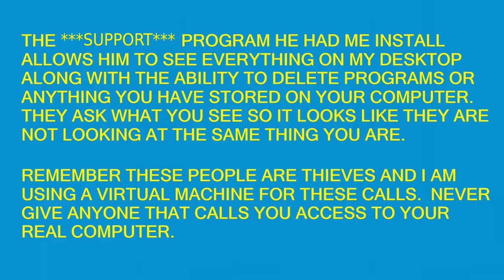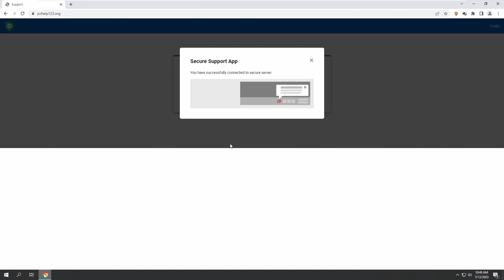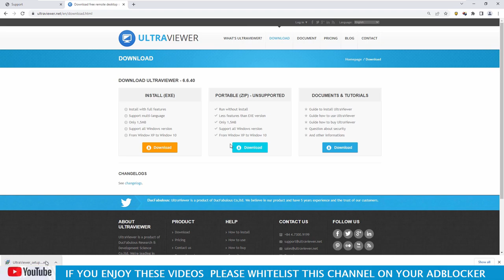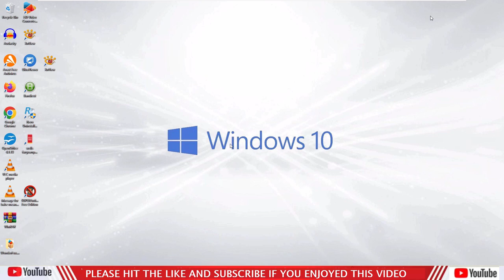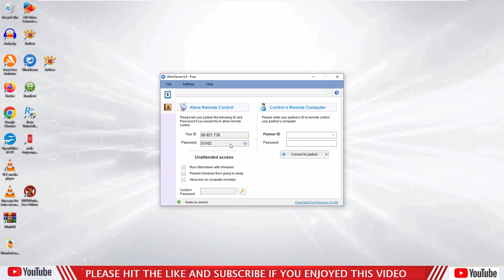Geek Squad Refund Dept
This is the same scam center from last week.  I called back and got a different genius.